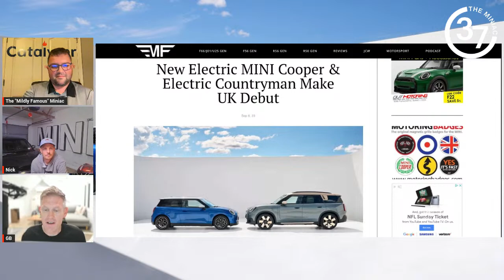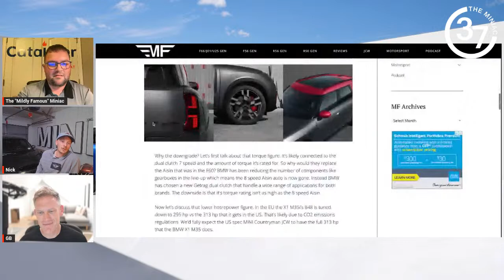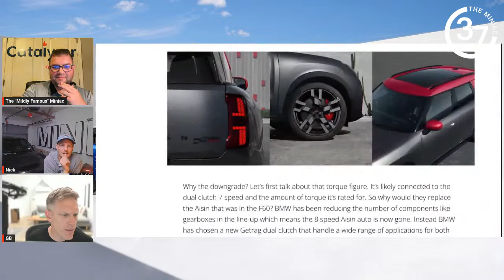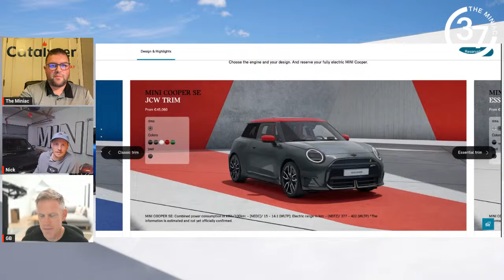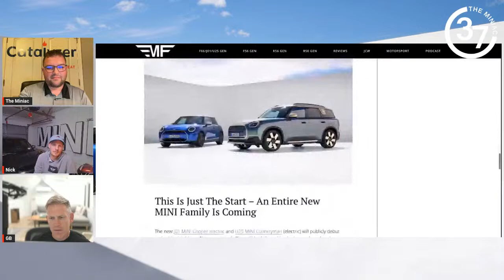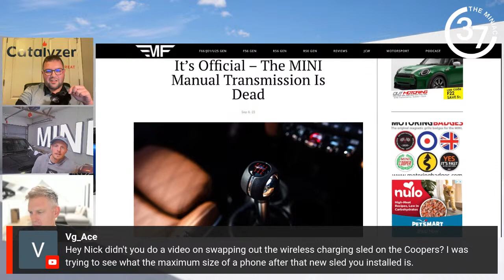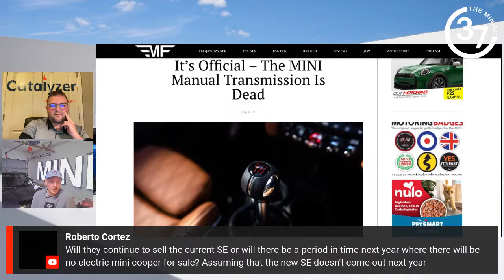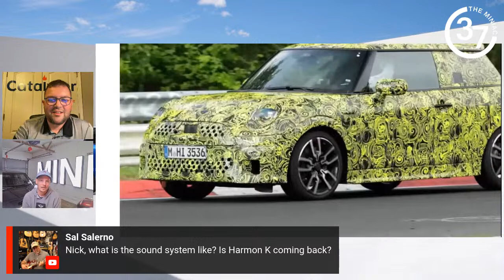MINI NEWS with THE MINIAC and MOTORINGFILE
Join myself and Gabe Bridger as we recap the recent announcements and unveiling of the new MINI models. Lots to talk about. Should be a lot of fun.

Become a member of the 37 Club and support LAP Motorsports and the MINI JCW Team.

Equipment Used On This Channel:
Primary Vlogging Camera:
GoPro Hero 11
Media Mod

Onboard Race Vehicles:
GoPro Hero 11
GoPro Hero 10
GoPro Hero 9
GoPro Max 360
GoPro Rollbar Mount

Show your love for The Miniac with a Super Thanks. Click the superthanks button at the bottom of the screen. Your support allows me to make even better content and continually improve the channel.

Follow The Miniac on Instagram! @the.miniac

MINI Performance, Speed, and Style!

The views and opinions expressed in these videos are my own and do not necessarily reflect those of MINI, MINI USA, nor the dealership that provides the vehicles for my videos.